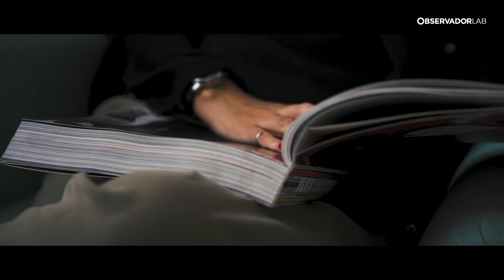Comprar ou alugar casa: qual a melhor opção?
A pergunta que muitos novos adultos e casais fazem a si mesmos quando optam por uma vida independente. Mas, afinal, o que deve considerar para tomar esta decisão?